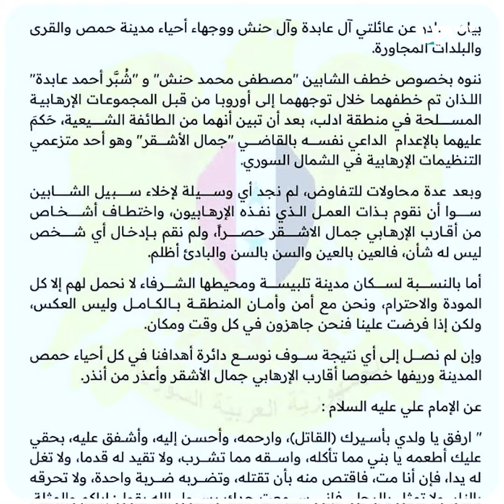عصابة تابعة للنظام تخطف مدنيين في حمص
عصابة تابعة للنظام تخطف مدنيين في حمص للإفراج عن تاجري المخدرات.. إليك التفاصيل

يمكنكم متابعتنا عبر وسائل التواصل الاجتماعي المختلفة:
فيس بوك: